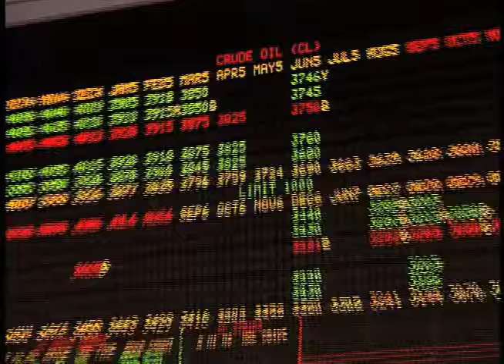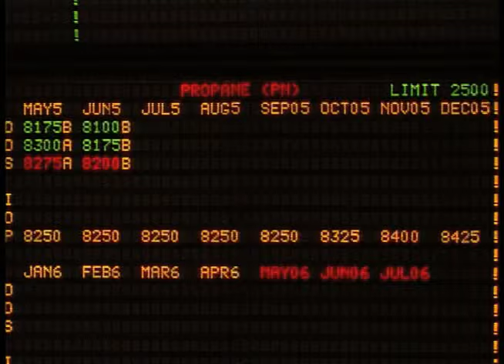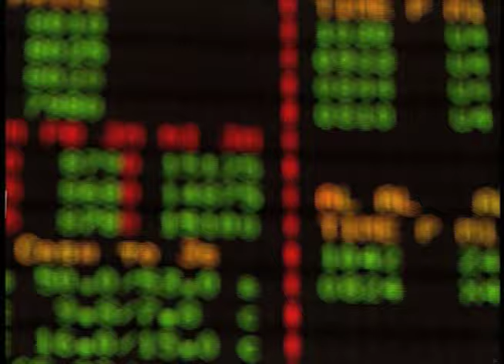This is NYMEX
Corporate Branding
The New York Mercantile Exchange (NYMEX) handles billions of dollars worth of energy products, metals and other commodities that people around the world need. When the Exchange wanted to tell its story to a range of audiences -- government regulators, members of Congress, and businesses -- the team at William Morris Production Group listened, and understanding the very full schedules of audience members, recommended a brief, yet strong, factual "news" style video. (See our client's testimonial about how well it worked.)